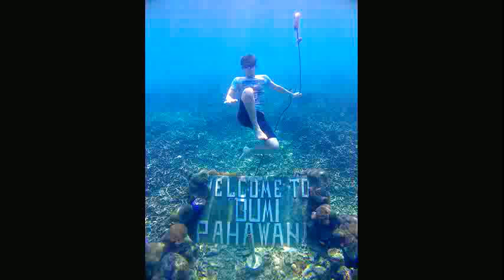PAHAWANG ISLAND VLOG!! HIDDEN GEM OF INDONESIA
So guys in this video im travelling to pahawang island in lampung